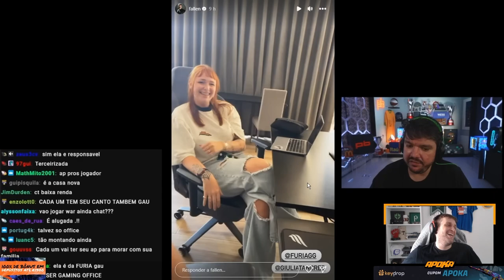O CHAT DO GAULES É INTANCÁVEL & JAME FALANDO SOBRE A NOVA FURIA! (Cs Cortes)